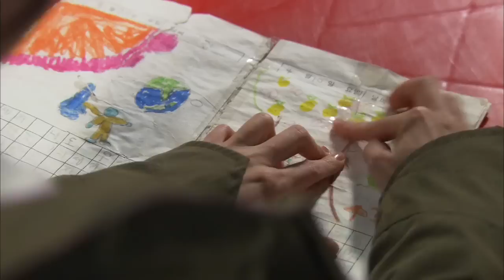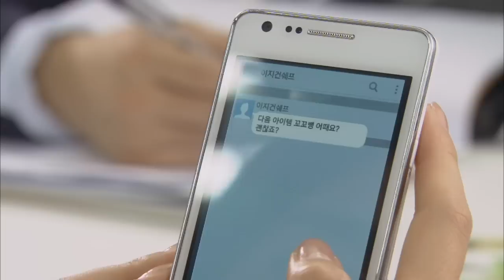You Are the Only One | 당신만이 내사랑 EP.4 [SUB : ENG,CHN / 2014.12.11]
Ep.4 : Jigeon tells his parents he has no intention to get married. Juran becomes exasperated. Malsu discovers Deokgu drinking by himself. Deokgu is upset that his daughter was looking for her mother in secret, but he and Dowon soon grow even closer together. Dowon receives a phone call from her mother’s old classmate who has no time to see her but that day. Jigeon finds out that Dowon is on her way to Naju, and comes up with an excuse to head to Naju as well.
智建向炳泰和珠兰表明自己并没有结婚的想法。 珠兰因此很担心他。 德求在关着灯的店里独自一个人喝酒，末秀发现并向他走近。 桃园瞒着德求思念母亲让德求觉得很失落，他吐诉伤心之情后醉倒过去， 父女俩再次确认彼此的爱。 桃园接到母亲高中同学顺贞的电话， 听到她明天就要去美国，桃园马上决定去罗州。 智建偶然得知桃园去了罗州， 便为了去见她假装去梨产地签合同去往了罗州……
You Are the Only One' Telecasting Time: Mon-Fri 08:20pm | Tue-Sat 05:20am (Seoul, UTC+9) with English & Chinese subtitle on KBS World TV.